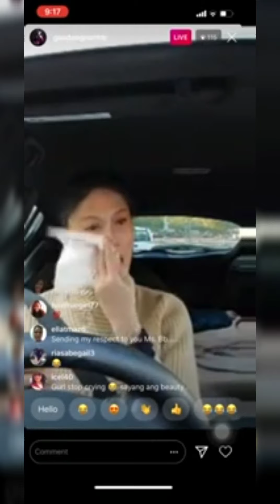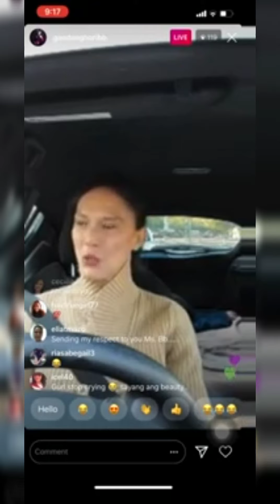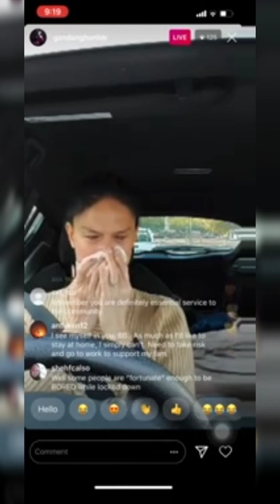BB GANDANG HARI UMIYAK LIVE SA IG